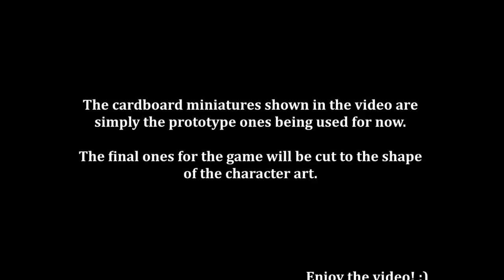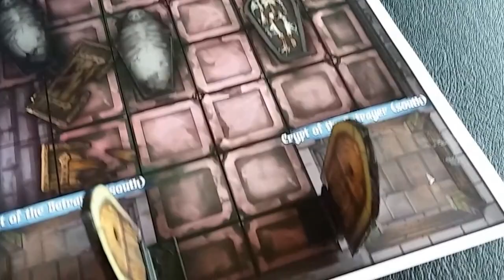Dungeon Crusade -The Cavern of Lost Souls dungeon board official reveal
Good day all, and we hope everyone is doing great out there. :)

Here is the newest dungeon board for Dungeon Crusade, the Cavern of Lost Souls. There will be 4 dungeon boards available for the game that measure 36 x 24 inches. Please keep in mind, this was printed out locally to give people an idea of what to expect. So this is not the final board nor cardboard miniatures from the game company. Although these look quite nice. :)

The small story at the start is part of a huge chain quest I wrote specific to this dungeon board, that has many quests to it to form a big scenario, that leads up to further content to be added to the game in the first official expansion planned for next year.

This board has to be seen in person to get the full effect. The colors are so deep & vibrant and they just pop right off the board perfectly. The cardboard miniatures pictured, are just the prototype ones I had made in my production room. The final ones that come with the game will be cut to shape of the character art on them.

A huge THANK YOU and KUDOS to the most awesome artist Shaun Ellis for the recreation of the Cavern of Lost Souls dungeon board. I supplied Shaun with my prototype/blueprint for this board, and he just did an outstanding job on the entire thing. The colors he chose, the effects, making the board more cleaner in nature and putting his own creativity into the design, adds up to be a superb dungeon board that I think people are going to really enjoy playing on. A total masterpiece Shaun! :)

OK, back to work over here. We hope you enjoy a look at the new board and like the video. We will be back soon with the 4th and final dungeon board, The Tomb of Kaladar for everyone to see.

Have a great day all, talk to you soon. :)